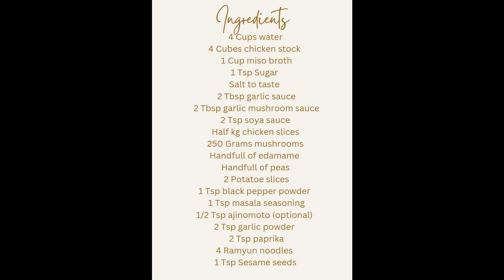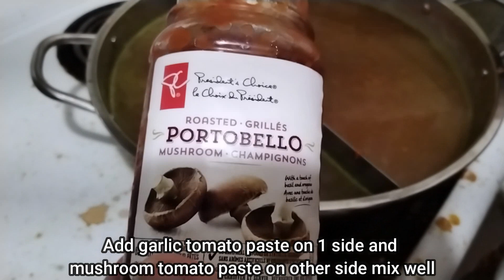Korean style Hotpot Hot And Delicious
Ingredients
4 Cups water
4 Cubes chicken stock
 1 Cup miso broth
1 Tsp Sugar
Salt to taste
 2 Tbsp garlic sauce
 2 Tbsp garlic mushroom sauce
2 Tsp soya sauce
Half kg chicken slices
250 Grams mushrooms
Handfull of edamame
Handfull of peas
 2 Potatoe slices
1 Tsp black pepper powder
 1 Tsp masala seasoning
1/2 Tsp ajinomoto (optional)
2 Tsp garlic powder
 2 Tsp paprika
4 Ramyun noodles
 1 Tsp Sesame seeds